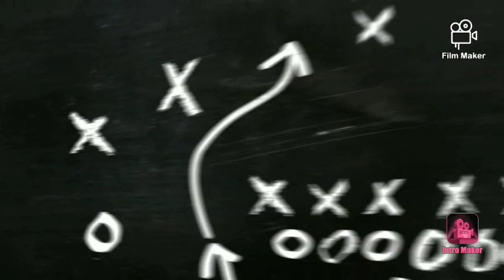Sehari Bersama Keluarga "Berlian" Eps. Tanjung Sugiarto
Sebelum melakukan pertemuan, kami sudah mensterilkan tubuh dan menggunakan handsanitizer.

Ngobrol santai bersama mantan rekan satu tim saat di Madura United, Tanjung Sugiarto. Banyak pengalaman yang didapat saat ngobrol2 singkat.

Untuk mencapai ke level profesional sangatlah tidak mudah, banyak batu kerikil yang dihadapi, bahkan sempat merasa tidak disupport dgn keluarganya. Beli sepatu hasil tabungan pribadi dr tarkam, namun pada saat usia muda, dia berhasil ke jepang untuk membuktikan diri, meskipun merasa minder dengan teman2nya yg jauh lebih mapan dr segi apapun.

Sampai saat ini, sia berhasil membuktikan ke semua org bahwa "hasil tidak menghianati proses". Berjuang sejak kecil, sampai akhirnya ke level profesional, memiliki cita2 membuka usaha sambil main bola jg menjadi perjuangannya.

"Fokus dengan apa yg dituju, tetap semangat, jangan menyerah, tidak ada yg mudah, kalau ada keinginan yg besar, jangan nyerah, terus berdo'a dan jangan lupa do'a org tua" -TANJUNG SUGIARTO-